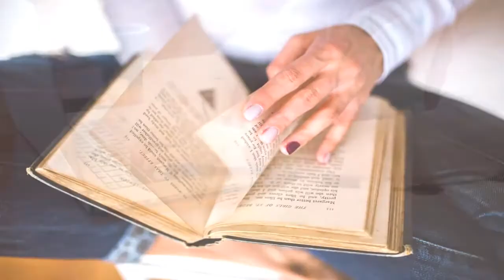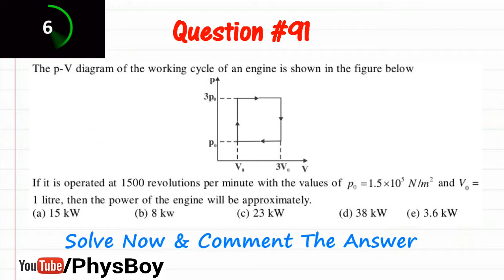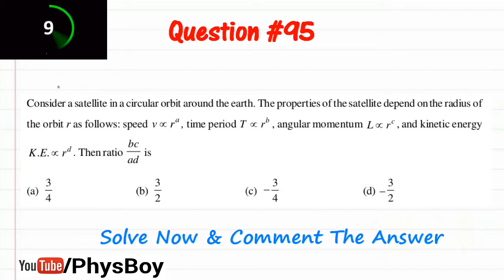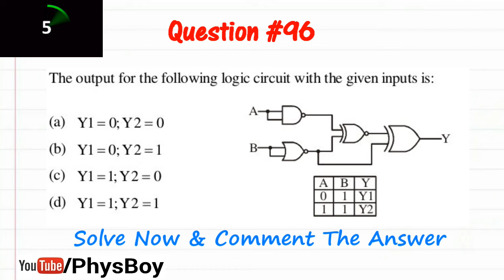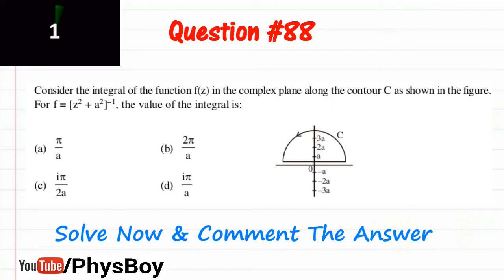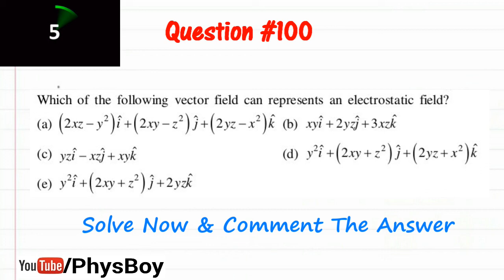Practice Set 10 | CSIR NET June 2019 Physics Preparation Tips | Physics CSIR NET JRF- PhysBoy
This Video contains 10 (Q91 to Q100) Expected questions.

Cheers !!